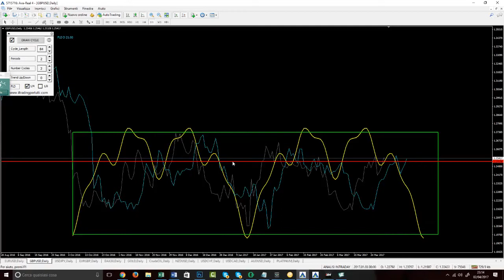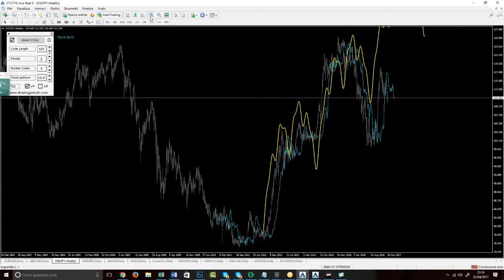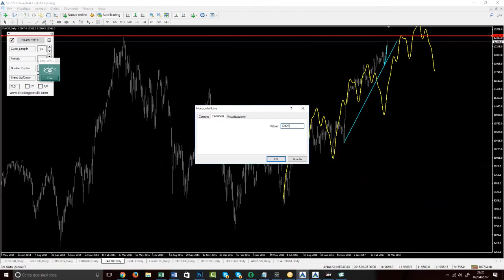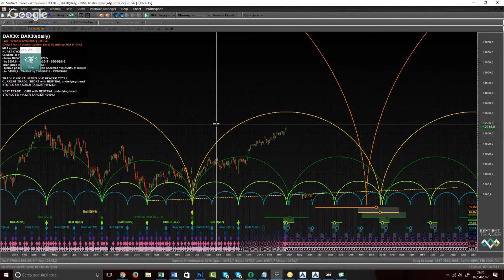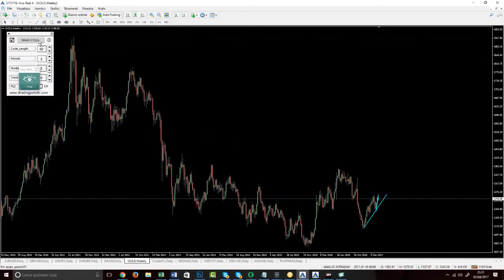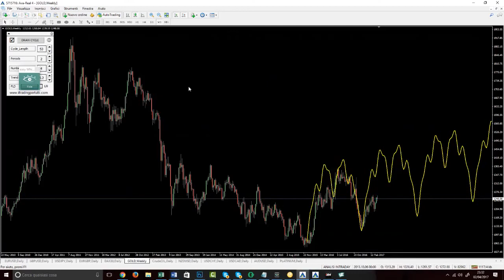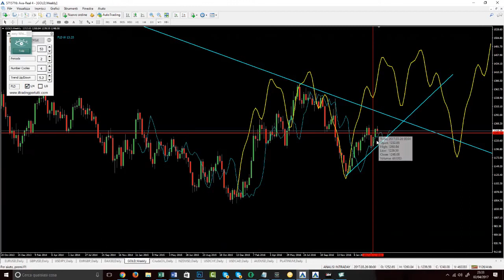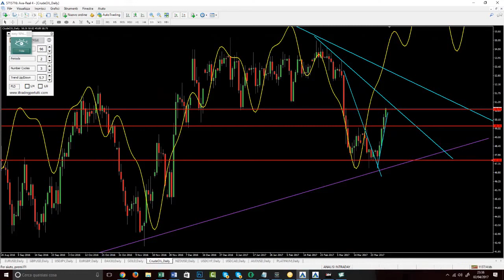DIRETTA AI MERCATI - INDICAZIONI OPERATIVE PER LA SETTIMANA DEL 3 APRILE investing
Hurst Cycle Indicator lo trovi qui.

e poi su corso forex

Buongiorno a tutti i lettori, di seguito troverete le indicazioni operative e i livelli chiave per la settimana, inerenti ai principali cambi oltre a indici di borsa e commodities.

CAMBI ANALIZZATI:
EUR/USD, GBPUSD, USDJPY, NZDUSD, EURGBP,
INDICI E MATERIE PRIME:

DAX
Petrolio